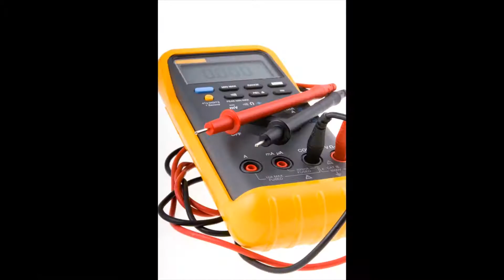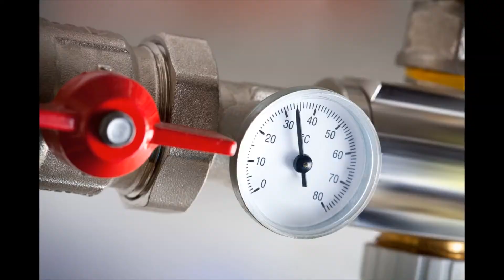Handyman Universal City 91608 - Book Appointment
Handyman Universal City 91608 - Schedule Today –  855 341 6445

For all people little careers - and big ones - around your home and office, our handyman service in Handyman Universal City 91608 CA Los Angeles County is the company to call. We've skilled and experienced technicians readily available to help with property maintenance, home fixes, home improvements and more - all at affordable, competitive rates. Our qualified and fully insured engineers are available in Handyman Universal City 91608 and over the encircling areas and we provide call-out service for emergencies.

Handyman Universal City 91608 handyman: residential
Are there jobs around your home that require doing, nevertheless, you don’t have enough time, patience or capability to do them yourself? Why risk damage, or a bad result, with DIY when you're able to call in an expert? Our Handyman Universal City 91608 handyman service is here to aid with all manner of home improvements and maintenance. We have skilled workers who can complete carpentry, electric, plumbing and repair jobs for you properly and efficiently - with budget-friendly rates, too.

We can also help if your garage area needs a clear out, if your home requires a deep clean or if you need some assist with assembling or dismantling furniture. There is really no limit to your handyman skills. Maintain your home pristine, safe and working as it will with fixes, maintenance and general DIY by Handyman Universal City 91608 local handyman team.